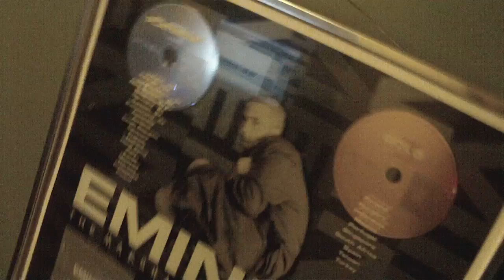SPWE TV: DRAS IN THE D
On April 11th, 2012 DRASTIC traveled to Detroit with Syx Slim and Johhny Quest. He links with Killz (Killah Kaunn) off 7 Mile and they get right to Midwest Biz. Be on the lookout for their collab!!! "Shout out to D Bunk for this Banger!! "Midwest To The Death!" R.I.P. Big Proof!